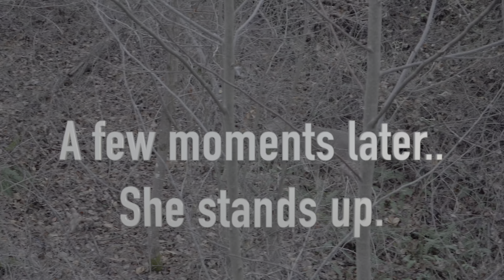Single Shot Rifle Takes Down 3 Deer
Bison not only gets his very first deer but also his second deer in one hunt! things get pretty crazy pretty quick in this hunt. With one single shot .44 Rifle Bison and Jason take down 3 deer in less than 5 minutes. You won't believe this wild deer hunt until you see it! We hope you enjoy this video!